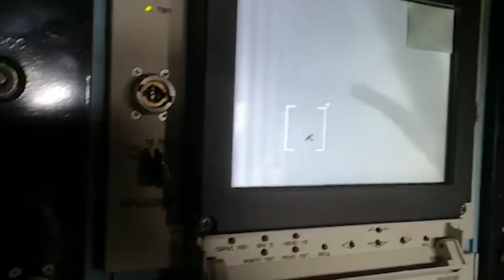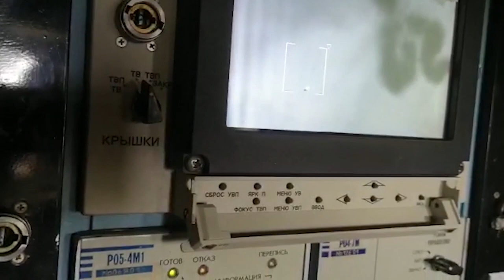TOR-2M anti-aircraft missile system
The TOR-2M anti-aircraft missile system is designed to destroy aircraft, helicopters, aerodynamic unmanned aerial vehicles, guided missiles and other elements of high-precision weapons flying at medium, low and extremely low altitudes in a complex air and interference environment.